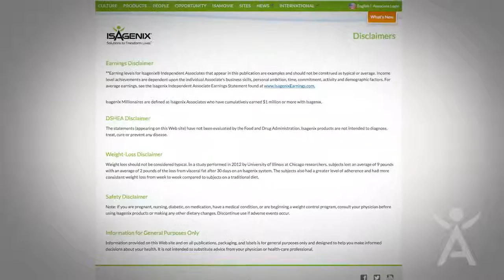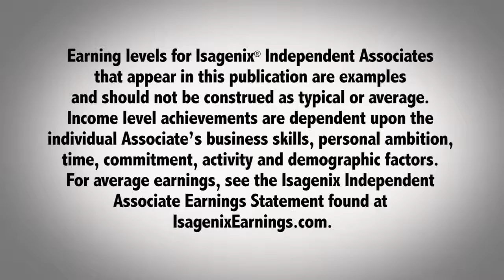Earning with Isagenix